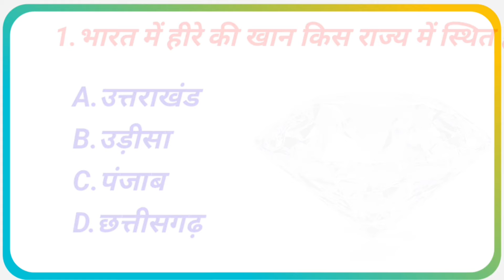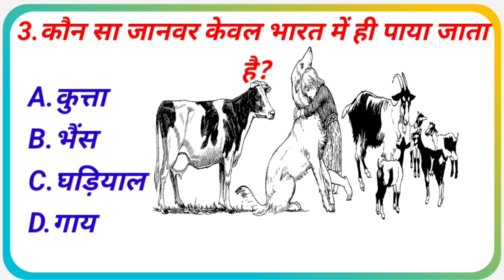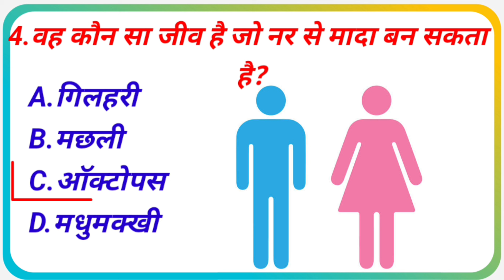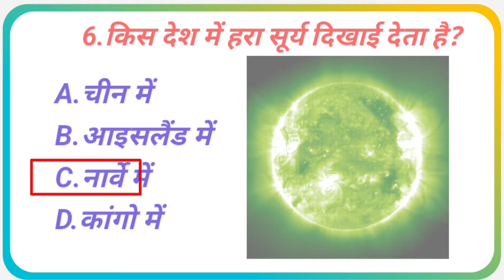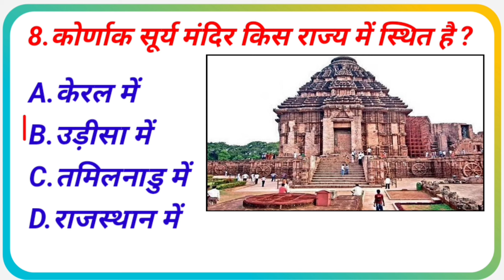Gk//Gk Question//Gk Quiz//General Knowledge//Arun Rao GkGs//Part-7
gk
gk Questions
Gk Question
gk gs
general knowledge
Quiz test
Quiz Questions
Indian gk
Hindi Gk
Indian gk in Hindi
lucent gk
history gk
TGT
tgt
PGT
pgt
geography gk
Uptet
stet
bhugol gk
bharat ka eatihash
bharat ka bhugol
arthshashtra
bharatiya arthshashtra
Super tet
UP Super TET
TET
Gkgs
Gk Questions and answers
UPTET notification
Super tet notification
Stet
Gk Question and answer
UPTET
gk
geography
arun
Super tet
Uptet 2023 notification
General knowledge
general knowledge trivia
super tet
uptet
uptet 2023

history gk
geography gk
bhugol gk
bharat ka eatihash
bharat ka bhugol
bharatiya arthshashtra